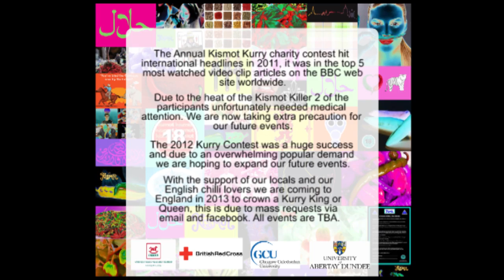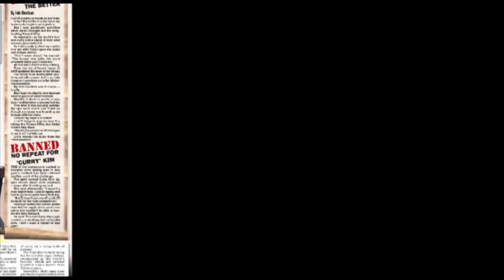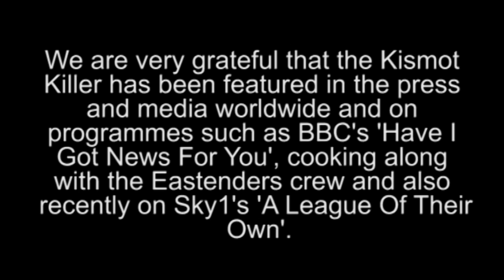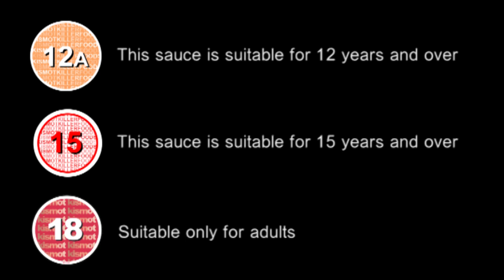The Kismot Kurry Contest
A look back at our past Kurry contests and what the future has to hold!